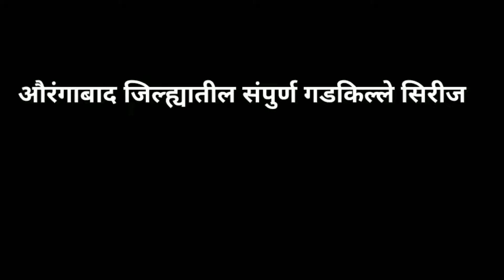तुर्काबादचा भुईकोट | तुर्काबाद | Turkabad Kharadi Fort | Gangapur Aurangabad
तुर्काबादचा भुईकोट | तुर्काबाद गडी | Turkabad Kharadi Fort | Turkabad Kharadi | Gangapur Aurangabad

जाण्यासाठी मार्ग -
औरंगाबाद पासुन वाळुज पंढरपूर - लिंबे जळगाव - उजव्या हाताला तुर्काबाद ची कमान लागते तेथुन 4 किलोमीटर अंतरावर तुर्काबाद खराडी गाव आहे...गावा शेजारीच हा भुईकोट आहे.
 Hi
मी या Channel मार्फत पुरातन मंदीर, गडकिल्ले,प्रेक्षणीय स्थळे,Marathi Vlogs,अजिंठा डोंगररांगांतील प्रसिद्ध स्थळे आणी बरेच काही स्थळांची Video मार्फत मराठी भाषेत माहिती देण्याचा प्रयत्न करत असतो.
.धन्यवाद.

My Equipments -

Monopod With Tripod
Flexible Tripod

VlogNoCopyrightMusic